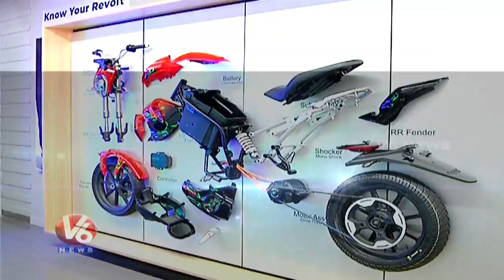Specialties Of Revolt Electric Bike | V6 News